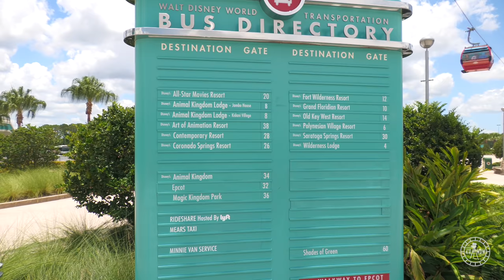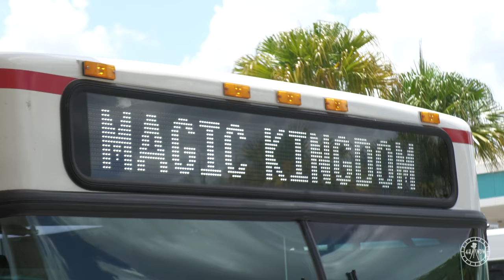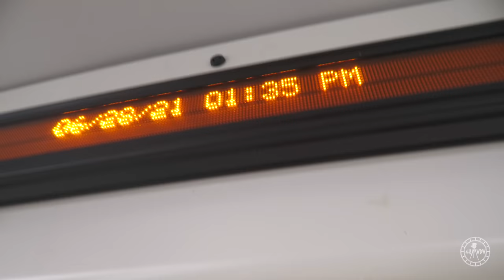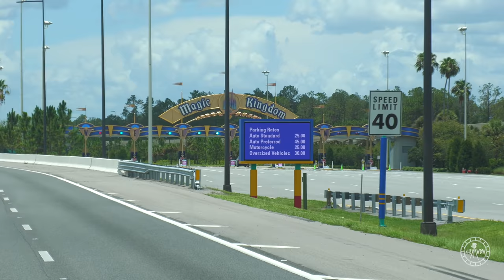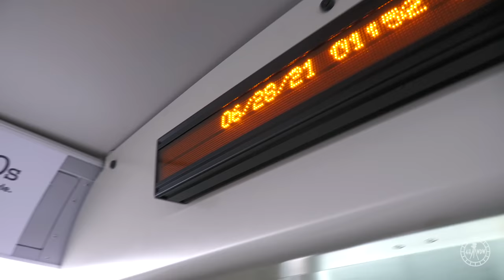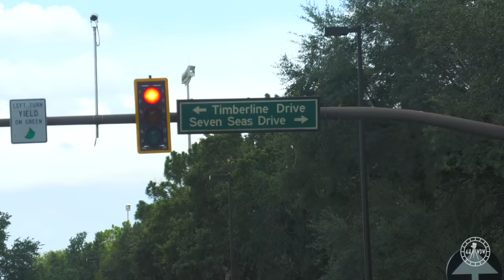Walt Disney World Bus Ride to Magic Kingdom & Hollywood Studios in 4K | Disney Transportation 2021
Enjoy a bus ride experience video to Magic Kingdom & Disney’s Hollywood Studios, filmed in 4K UHD 60fps! I first took the bus from Magic Kingdom from the Hollywood Studios bus station, and then did the return trip back. This was filmed on June 28th 2021 from around 1:30pm - 2:15pm